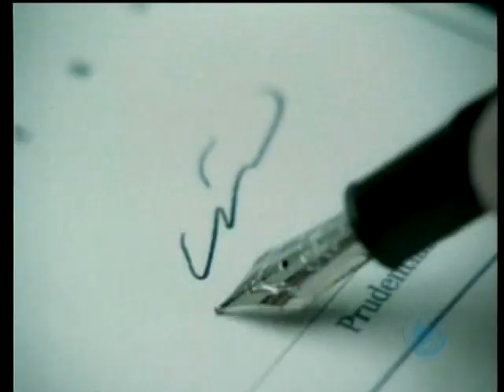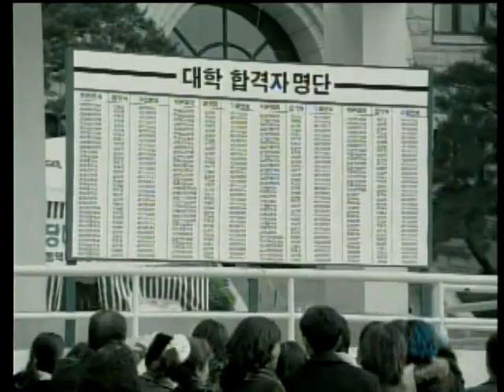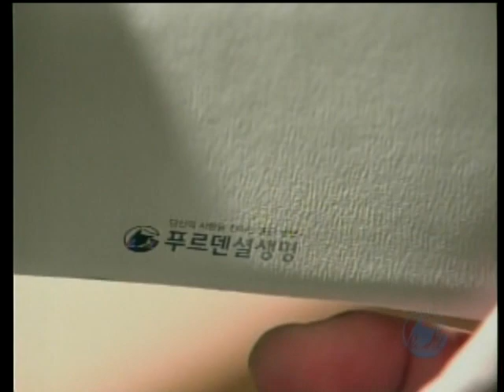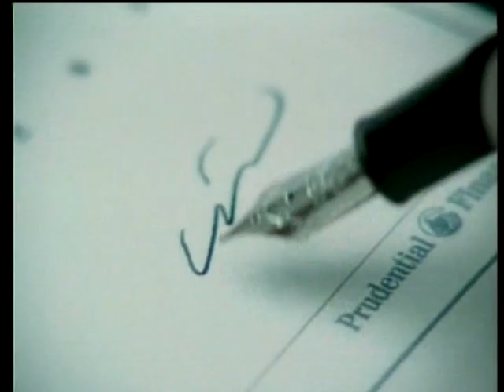Love Card - Financial Security - Prudential Financial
A 'Love Card' is the tangible message to go with the intangible promise of financial security that you are providing.
A moving and powerful video from Prudential Financial of Singapore, but it is just as relevant anywhere else as it is there.
Providing you with a peace of mind for all the unexpected things in life
Making sure that your loved ones are protected
Giving you all the assurance that you need in your life
Now is the best time to plan for your future, because the future begins now.